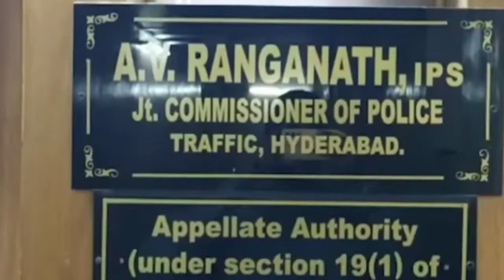Good News By Traffic Police In TS Has Given To Drivers Of Vehicles With Pending Challans Discount